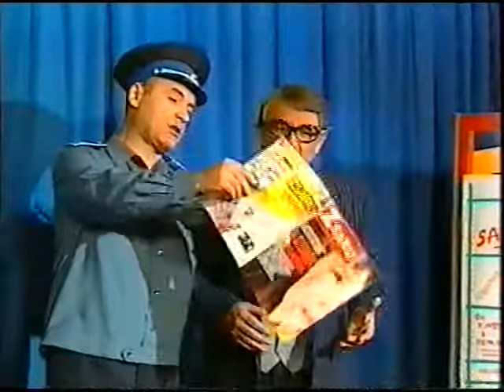Termelési dráma,Az ellopott mercedes,A reklám.